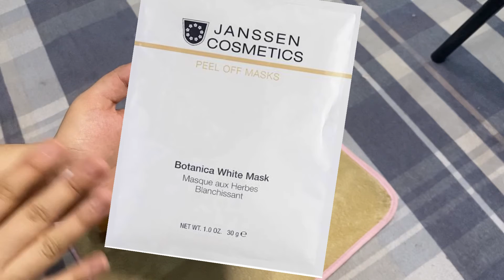Want to choose the best mask for your skin??? 5 the best face masks|| my experience with them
Asslam u Alaikum wr wb
I post skin care , life style , cooking videos on my channel if you intrested in my content do like my channel , subsbcribe for more. Need support as a new content creator 🌸.

janssen cosmetics: botanica white mask 660rs

vibrant beauty : 350rs